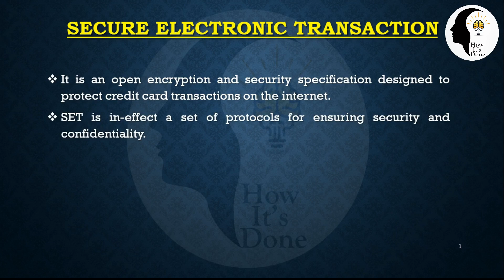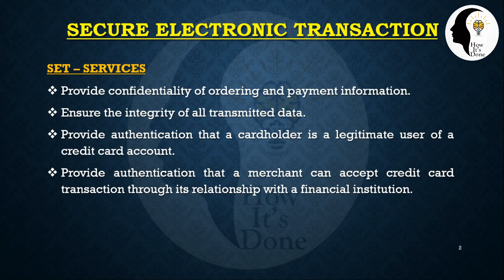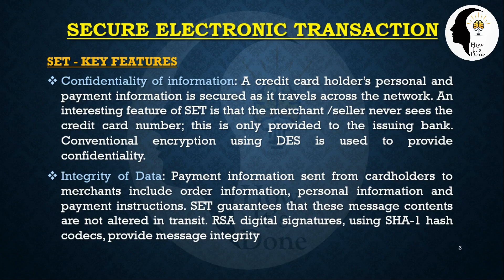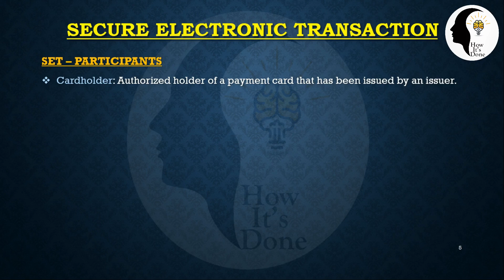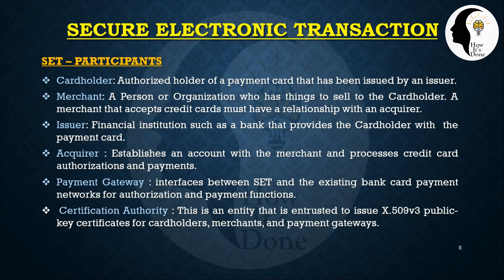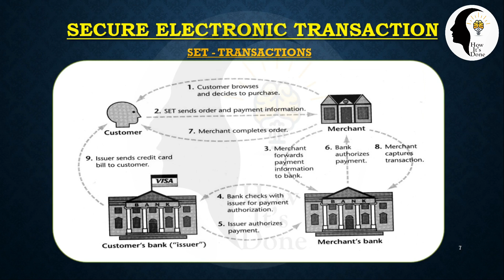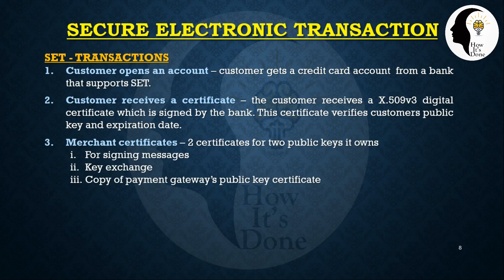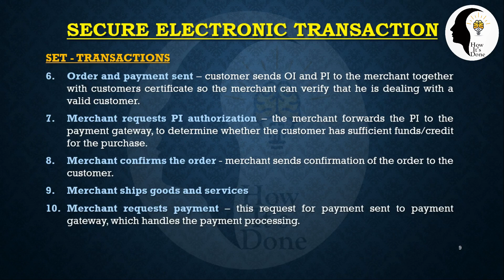CS472-PRINCIPLES OF INFORMATION SECURITY: Secure Electronic Transaction (Module VI : Part 1 [1of2])